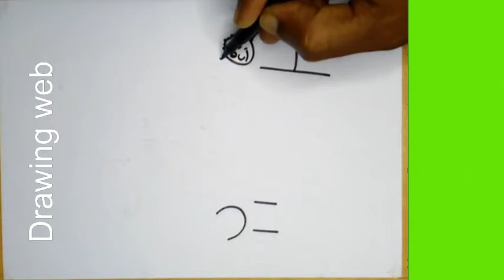Beautiful and Easy Teacher's day Drawing for beginners || Very Attractive Teacher's day Drawing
Drawing web

also Like👌 ,
Comments😍 and
Share. plz..🙏🙏🙏